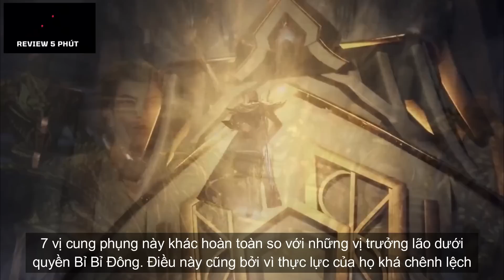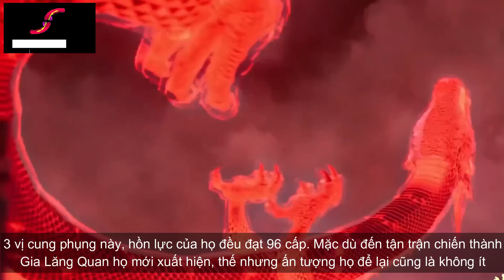Đấu La Đại Lục | Sức Mạnh 7 Vị Cung Phụng Trên 96 Cấp Trong Đấu La Điện